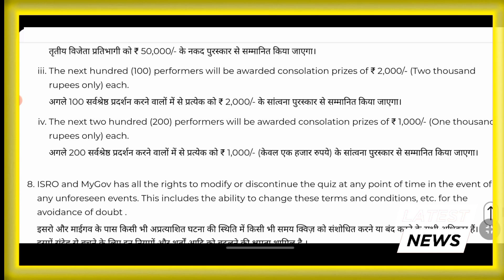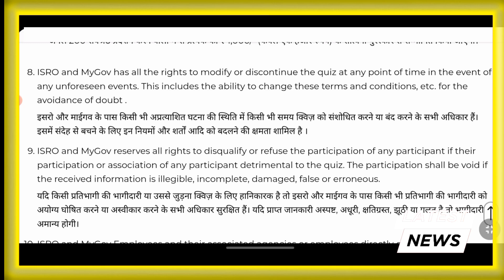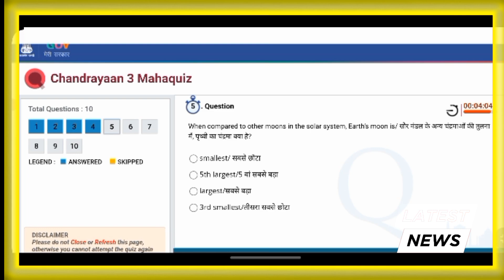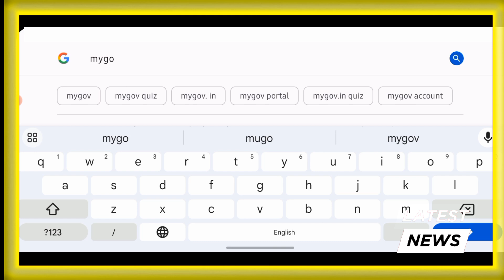ಜನರಿಗೆ 1,00,000 ಹಣ ಸಿಗುವ ಯೋಜನೆ ಬಿಡುಗಡೆ |ರಾಜ್ಯ ಸರ್ಕಾರದ ಹೊಸ ಯೋಜನೆ|Online Earings Kannada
we discussing  about isro launched new  program for Karnataka people in that you can get 1,00,000 of money and what are the conditions is there to get a free 1,00,000 of money  & gruhalakshmi yojana applicants also eligible for this ,Anna bhagya,Shakti ,gruha joyhi all are eligible.